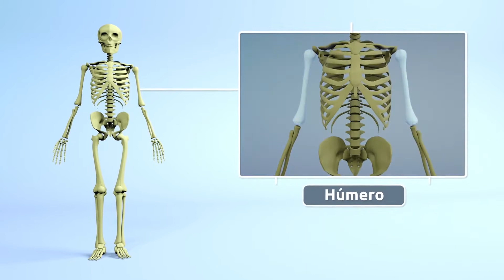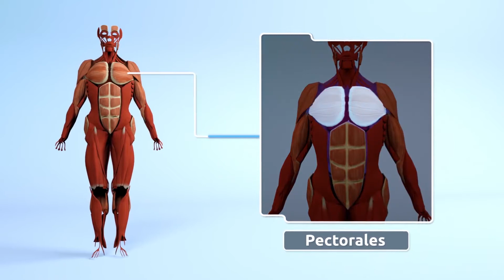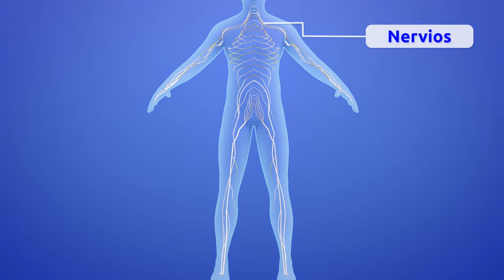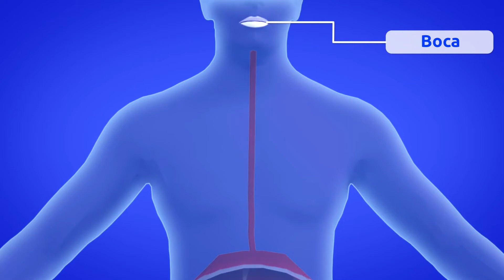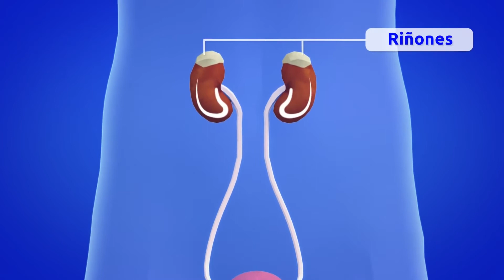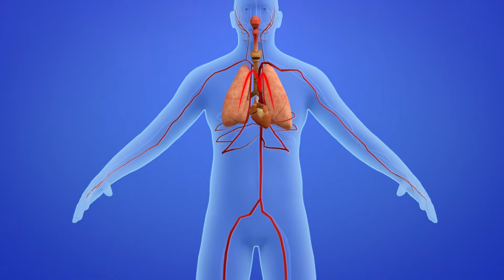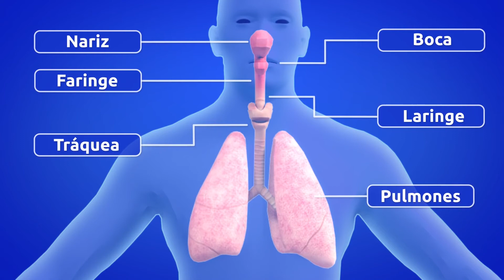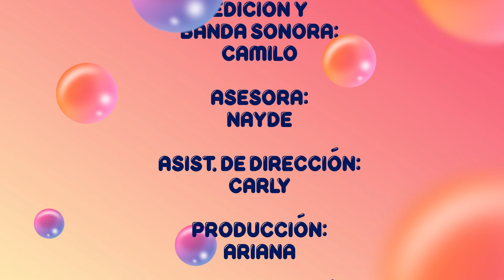Fiesta de colores: Cuerpo Humano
Los niños nos hablan sobre los distintos sistemas que componen el cuerpo humano. Y nos dan algunos consejos para una vida más saludable.